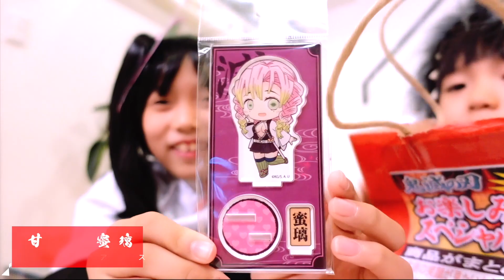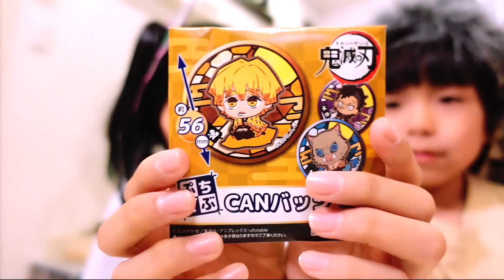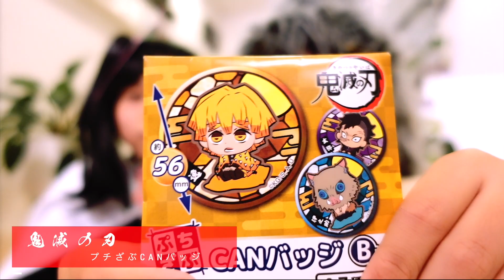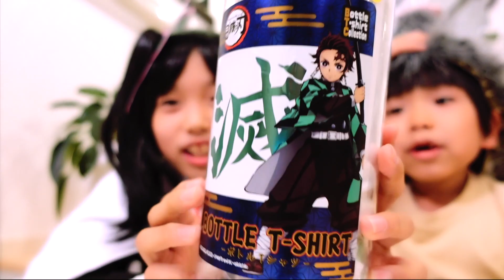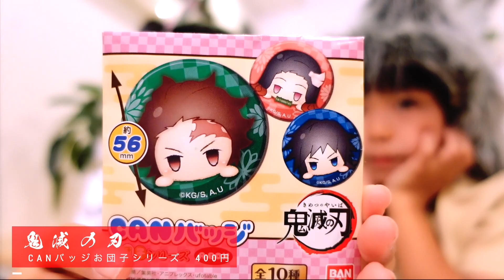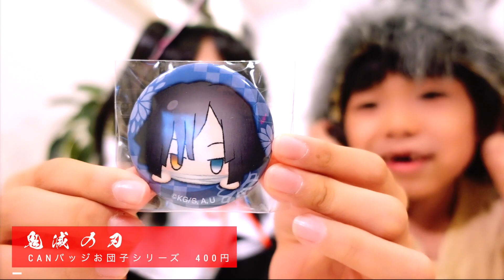【鬼滅の刃】2000円の福袋を3個買ったら…まさかの結果に！コスプレで開封！ Kimetsu no Yaiba Demon Slayer ♥ -Bonitos TV- ♥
鬼滅の刃の福袋 （お楽しみ袋）を猪之助 と カナヲのコスプレで紹介！
劇場版「鬼滅の刃」無限列車編はもう見たかな？ママは号泣でしたぁ！もう一回見に行こうかな…
（PG12指定作品をベースに制作した動画です）
（グッズの対象年齢は15歳以上です）

〒107-6228
東京都港区赤坂9-7-1 ミッドタウン・タワー 28階 UUUM
「 Bonitos TV宛 」